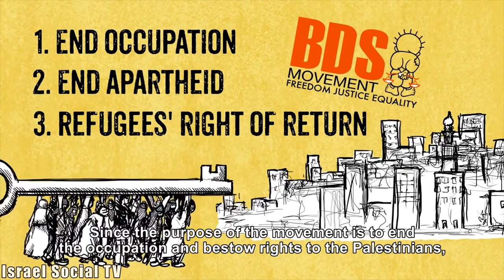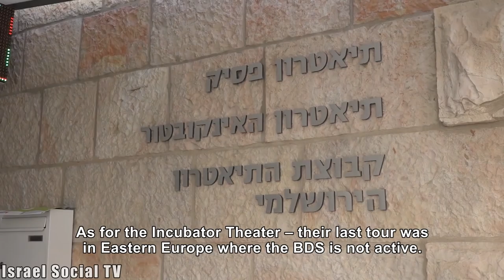A boycott on the stage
The boycott of Israel and its product labeling is in the headlines, but the Israeli culture is being boycotted for years. Many Israeli artists are standing alone on stage  dealing with demonstrations and boycotts. In terms of the BDS movement, an Israeli artist on stage represents the Israeli occupying power, denying the rights of Palestinians.